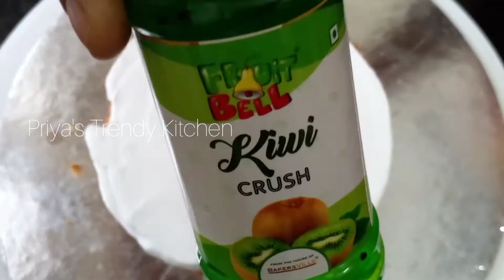Kiwi fruit cake recipe/ഇത്രയും variety taste ഉള്ള കേക്ക് നിങ്ങൾ ഒരിക്കലെങ്കിലും ചെയ്തു നോക്കൂ 😋😋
Egg -2
Vanilla essence -1/2 tsp
Powdered sugar -1/4 cup+2 tbsp

In a pre heated oven bake for 30 minutes( depends on your oven)

Title misic in this video
Musician: @iksonmusic